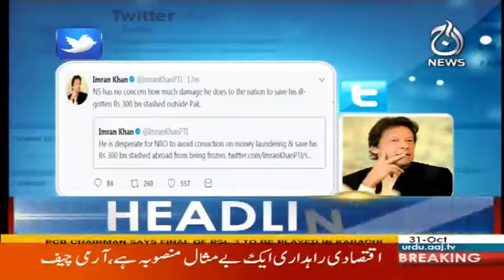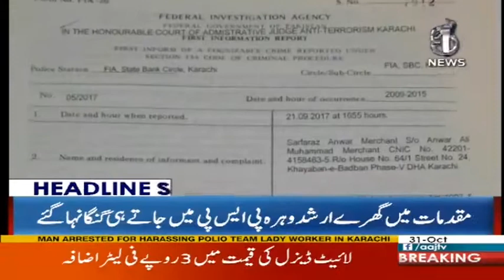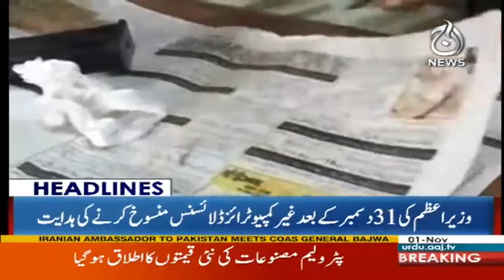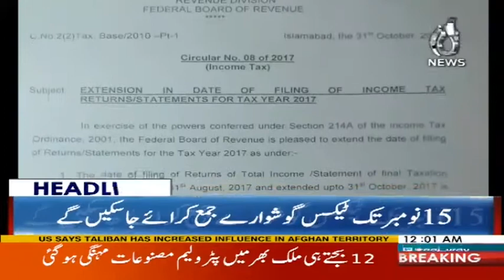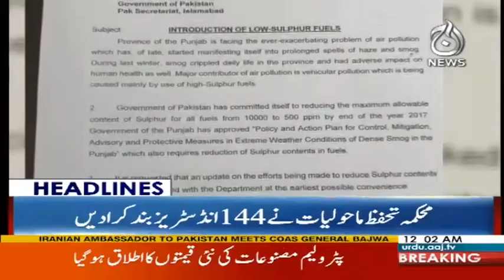Nawaz Sharif Kal Watan Rawana Honge - Headlines 12 AM 1 November 2017 | Aaj News